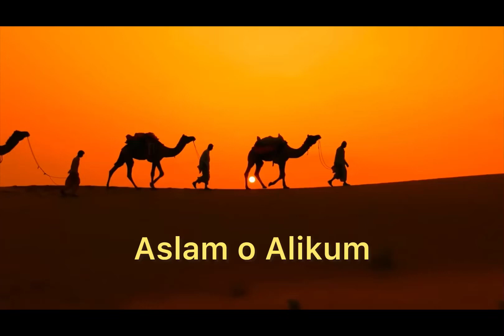Very rare vide i hope people like it. Part 1 # Naila food and nature video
Very rare vide # i hope people like it# youtube # youtube video# viral video # naila video # Naila food and nature video